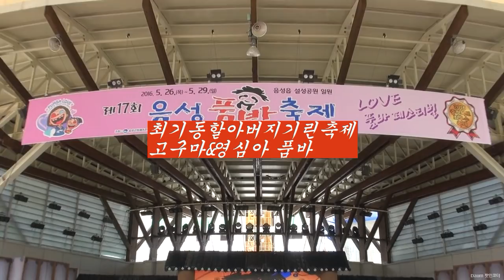고구마&영심아 품바 음성설성공원품바축제16-5-28편집자 장털보